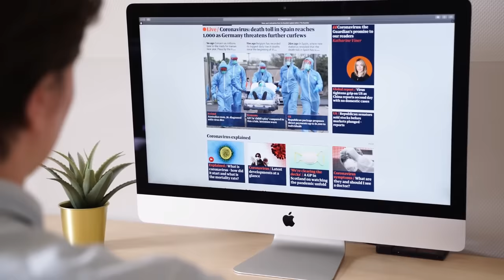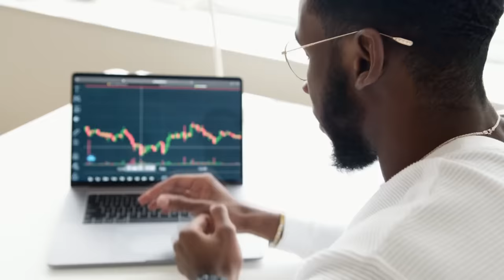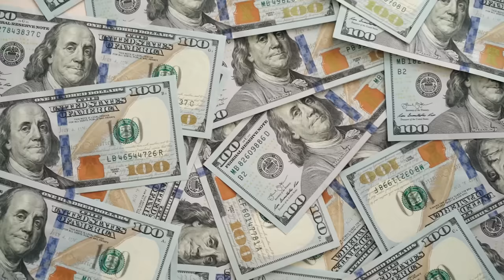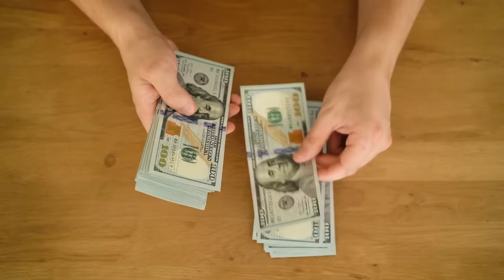As ações do LULA são oriundas de um SENHOR em direção à DEMÊNCIA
Ajude o canal:

16vmNcrA4Mvf7CaRLirAmpnjz1ZH3bWNkQ (Bitcoin)
LSCnrubCVcpuLrGTTLMqpwRTXvYz7vMbbA (Litecoin)
0x28aec946919c70e5e25d7c6785ede7622278b463 (Ethereum)
nano_1s6i6xwujzqnmie8nc3x8rfumdnebpsd6h4cp9wgkcpk4eb1xn5u7n48ok5b (Nano)
0x1302536c28695e47aaedd020aaf39f500cf6c22f (BNB)